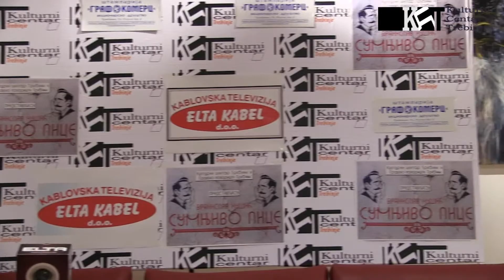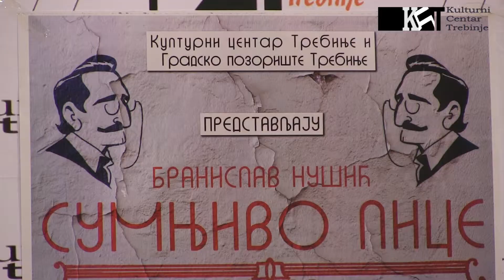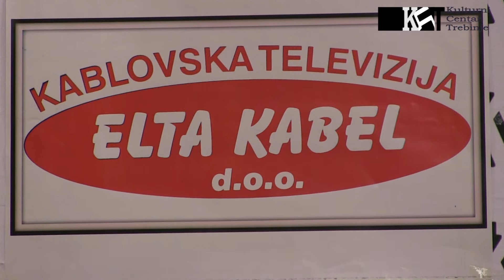09092014 PROFESIONALNA PREDSTAVA KC TREBINJE